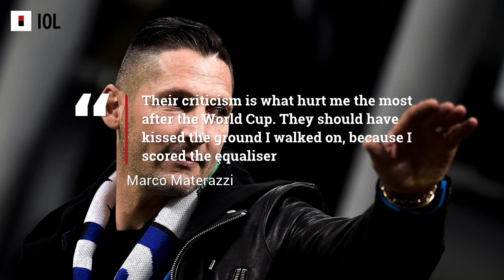Zidane's Headbutt 14 Years Later, Materazzi Has Spoken Out | IOL News